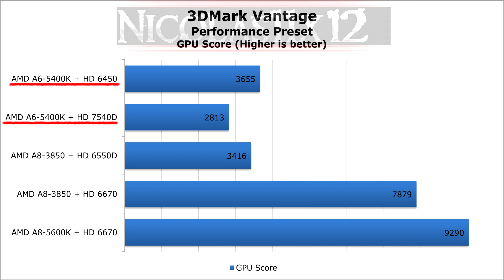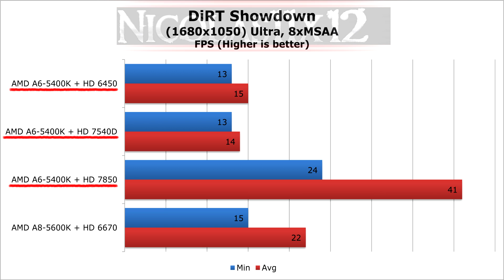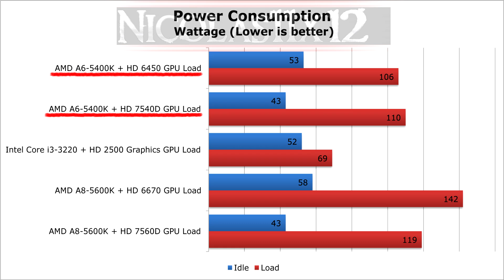AMD A6-5400K APU in Dual Graphics with the AMD Radeon HD 6450 Review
Nicolas11x12 reviewing and benchmarking the AMD A6-5400K APU in Dual Graphics with the AMD Radeon HD 6450 512MB DDR3 Graphics Card.

The AMD A6-5400K APU and the Sapphire Radeon HD 6450 512MB DDR3 graphics card were used for this review.